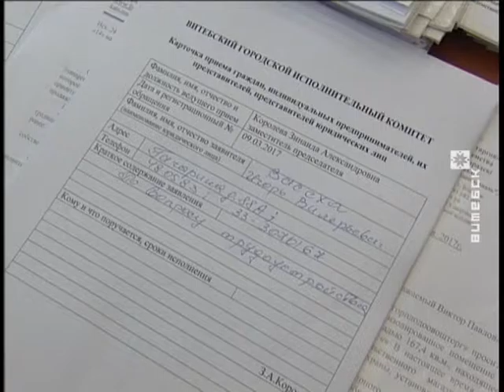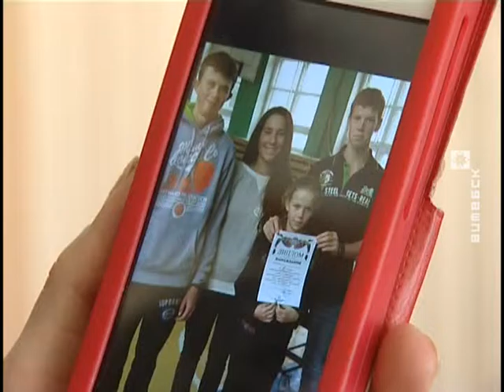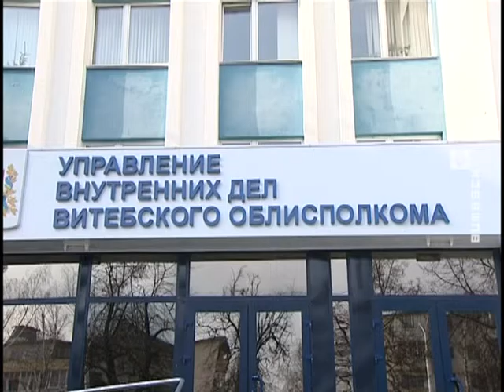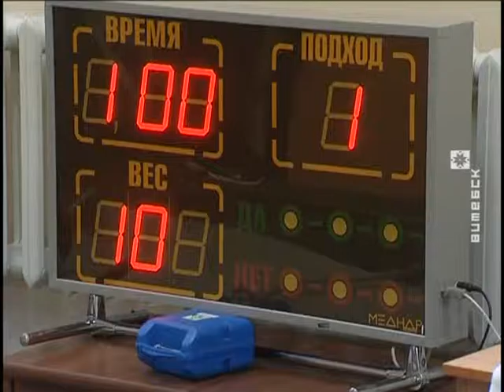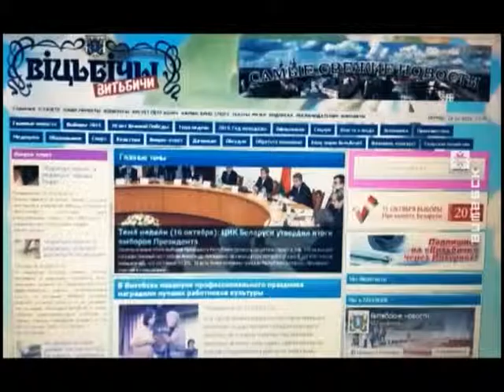Вiцебскi Веснiк (10.03.2017)